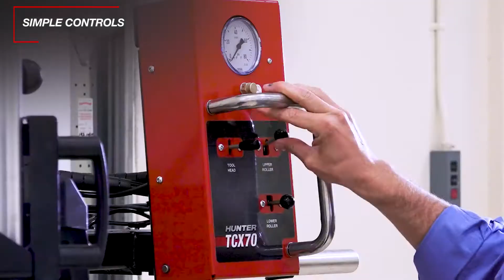Dækskifter Hunter TCX 70